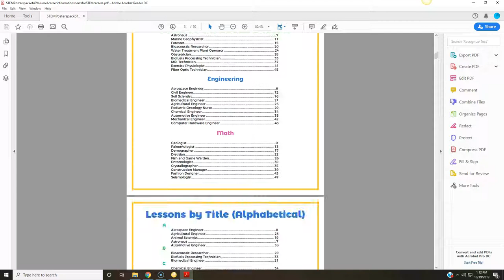STEM Posters pack of 40 Volume 1; career information sheets for STEM careers!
40 Career Information Sheets to help your students learn more about lucrative STEM careers! Each career is specifically chosen and aligned with middle and high school Disciplinary Core Ideas (DCIs) of the Next Generation Science Standards (NGSS). This bundle of 40 STEM Career Information Sheets includes:

- 40 printable posters, each 8.5x11 size in PDF format

- a student-friendly description of each career

- diverse images of what that professional 'looks like'

- linked resources to the Career In STEM website, including a game or simulation to see what the career entails and an engaging virtual job shadow video

- salary information and education requirements (linked to the corresponding Bureau of Labor Statistics page for additional research)

- necessary hard and soft skills

- 3 varieties of clickable tables of contents to help you quickly and easily find and access what you need (arranged according to DCI, disciplines of STEM, and alphabetical)

- 2 indexes to show correlation of careers to NGSS standards - middle school and high school

Use these STEM Career Information Sheets to expose your students to STEM careers, engage them in the practices and skills required in such professions, and connect career exploration seamlessly into your existing curriculum. Would also make great posters to display in your classroom!